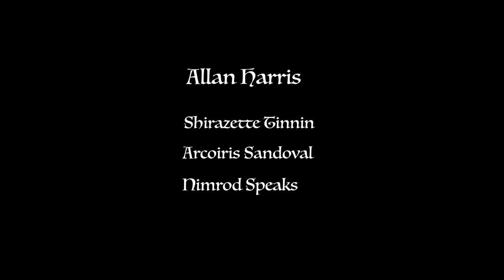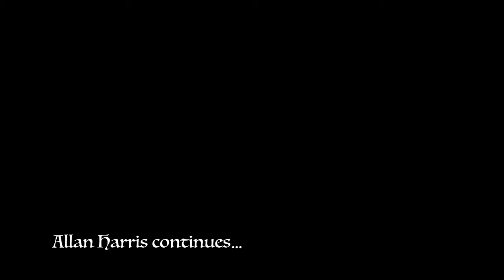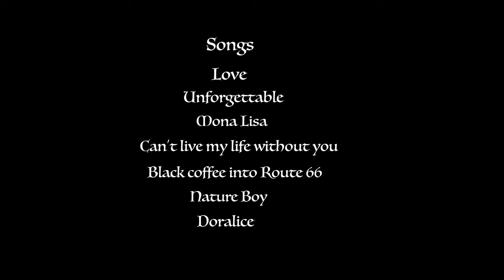Alan Harris performs for Sissy Gamache